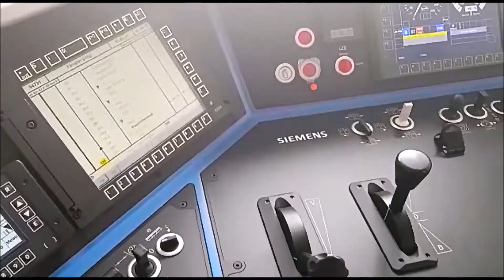Lokführer@work- BahnSchul GbR Beeskow (Promo)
Hier ein kurzer Einblick in den Alttag eines Lokführers.

Wollen Sie auch diesen Beruf ausüben? Dann machen doch einfach eine Weiterbildung.

Wir bieten Ihnen eine qualitative Ausbildung in 12 Monaten und ein anschließendes Arbeitsverhältnis in einem zukunftssicheren Beruf.

Sprechen Sie uns an oder besuchen Sie uns!

Wir stellen Ihnen die Weichen!

BahnSchul GbR
Berliner Straße 7A
15848 Beeskow

Web: bahn-schul.de